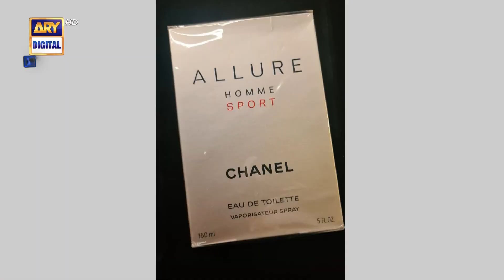Birthday Main Favorite Gifts Kya Milay? - Nida Yasir